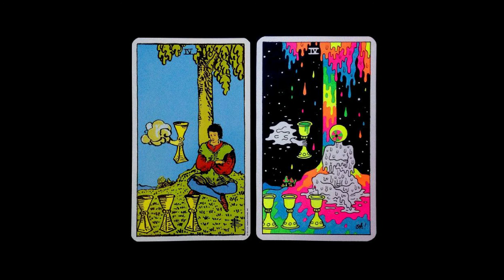[FREE] Foogiano x Lil Keed Type Beat - “Minor” | Guitar Type Beat 2021 | Flute Type Beat 2021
The free version of this beat is for non-profit use only. Only allowed for YouTube, LUM, and
SoundCloud without Monetization. Credit for the beat is mandatory. (Prod. Mile High) MUST be in the title.

Buy trap type beats NOW from Mile High and take your music to the next level! JOIN THA WAVV!

This Foogiano Type Beat, Which is also a Lil Keed Type Beat, is the perfect Guitar Type Beat for Rappers and Artists to spit some crazy bars or show off their insane vocals over.

This Guitar Type Beat is also a Flute Type Beat 2021

Free Lil Keed Type Beat 2021